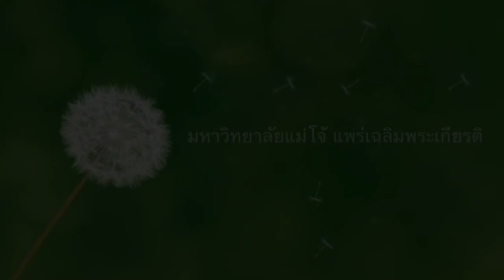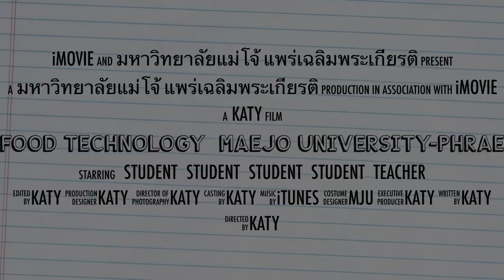Food Technology - Maejo University Phrae [TRAILER]